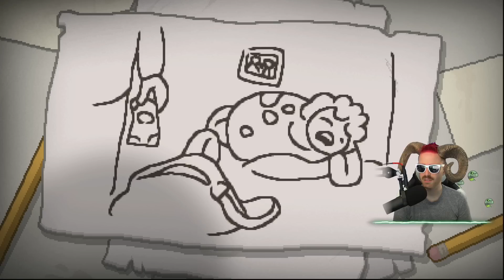Polling of Isaac (Tainted Keeper) - Hutts Streams Repentance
8/24/2021 Stream. The Binding of Isaac: Repentance

➤GET INVOLVED!